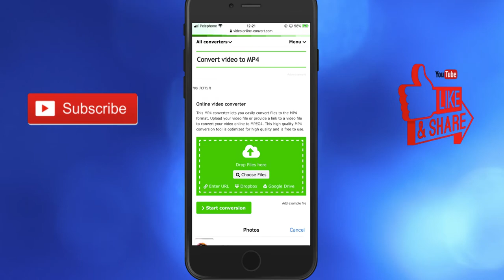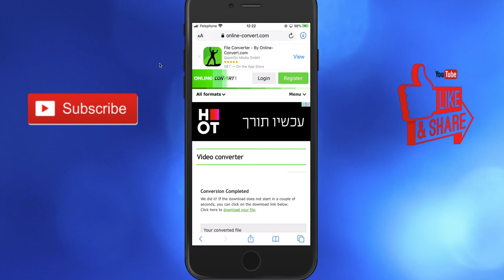how to convert mov to mp4 on iphone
If you looking to know how to convert mov to mp4 on iphone easy and quick.
So this video is for you! Today its so easy to convert mov to mp4 on iphone you only need to follow simple steps and you done!

@how to method